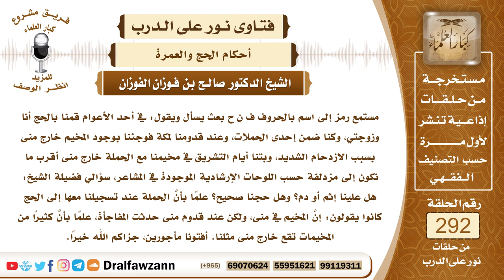4897- لم يبيتوا بمنى لوجود المخيمات خارجها بسبب الزحام الشديد كما قيل لهم - الشيخ صالح الفوزان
"السؤال: جزاكم الله خيرًا وأحسن إليكم، مستمع رمز إلى اسم بالحروف ف ن ح بعث يسأل ويقول: في أحد الأعوام قمنا بالحج أنا وزوجتي، وكنا ضمن إحدى الحملات، وعند قدومنا لمكة فوجئنا بوجود المخيم خارج منى بسبب الازدحام الشديد، وبتنا أيام التشريق في مخيمنا مع الحملة خارج منى أقرب ما نكون إلى مزدلفة حسب اللوحات الإرشادية الموجودة في المشاعر، سؤالي فضيلة الشيخ: هل علينا إثم أو دم؟ وهل حجنا صحيح؟ علمًا بأنَّ الحملة عند تسجيلنا معها إلى الحج كانوا يقولون: إنَّ المخيم في منى، ولكن عند قدوم منى حدثت المفاجأة، علمًا بأنَّ كثيرًا من المخيمات تقع خارج منى مثلنا. أفتونا مأجورين، جزاكم الله خيرًا.
الجواب: يجب على أصحاب الحملات أن يَفُوا بالشروط التي بينهم وبين الحجاج والمعتمرين، لأن المسلمين على شروطهم، كما قال النبي ﷺ (المسلمون على شروطهم)، والله جل وعلا يقول ﴿يَاأَيُّهَا الَّذِينَ آمَنُوا أَوْفُوا بِالْعُقُودِ﴾ [المائدة: 1] فلا يجوز لأصحاب الحملات أن يتساهلوا في هذا الأمر وأن يخلوا بالشروط التي بينهم وبين من تعاقدوا معهم من الحجاج والمعتمرين، وكذلك من باب أولى لا يجوز لهم أن يعملوا أعمالا تفسد بالمناسك، كالوقوف بعرفة والمبيت بمزدلفة والنزول بمنى والمبيت فيها أيام التشريق، فإن هذه مناسك، ويجب على أصحاب الحملات أن يمكنوا من معهم من المتعاقدين أن يمكنوهم من أداء مناسكهم، لكن إذا اضطروا إلى أن ينزلوا خارج منى لأنهم لم يجدوا مكانا، بعد بذل الجهد وبعد المراجعة لم يجدوا مكانا فإنهم ينزلون مع الحجاج قريبا من منى، لقوله تعالى ﴿‌فَاتَّقُوا ‌اللَّهَ ‌مَا ‌اسْتَطَعْتُمْ﴾ [التغابن: 16] فإذا بذلوا الجهد وسعَوا في تحصيل أماكن في منى فلم يقدروا فإنهم ينزلون قريبا منها مع الحجاج في مزدلفة أو في أي مكان مجاور لمنى، لقوله تعالى ﴿‌فَاتَّقُوا ‌اللَّهَ ‌مَا ‌اسْتَطَعْتُمْ﴾ [التغابن: 16] ولقول النبي ﷺ (إذا أمرتكم بأمر فأتوا منه ما استطعتم)، ثم على الحجاج الذين عندهم مقدرة أن يأتوا إلى منى بالليل، يأتون إلى منى بالليل ويبقون فيها معظم الليل ثم يرجعون إلى خيامهم، أما إذا لم يستطيعوا هذا، لم يستطيعوا الإتيان إلى منى لبعدها أو للمشقة التي لا يتحملونها أو لكون وجود نساء لا يستطعن الذهاب أو مرضى فلا بأس أن يبيتوا بخيامهم، ويكونون معذورين في هذه الحالة، فيسقط عنهم المبيت في منى لأجل العذر الذي لم يستطيعوا الخروج منه.

السيرة الذاتية :
للاشتراك في قناة الشيخ صالح الفوزان